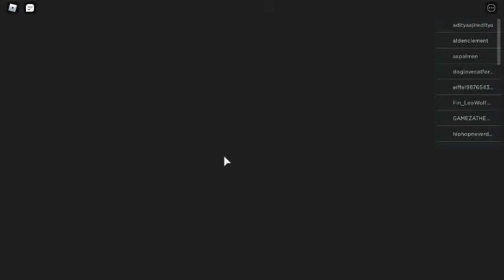i told u guys this is the best plase to fishing(roblox fishing simulator)